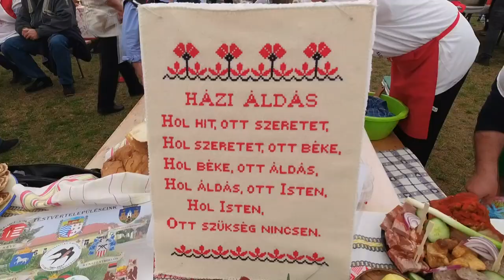52 csapat mérte össze kolbásztöltő tudását - A 4. Majosi Kolbásztöltő Fesztiválon jártunk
A 4. Majosi Kolbásztöltő Fesztiválon jártunk. Civilek által alapított nagyszabású verseny mottója az összetartozás minden mentesen.